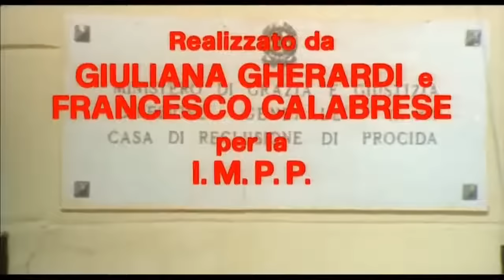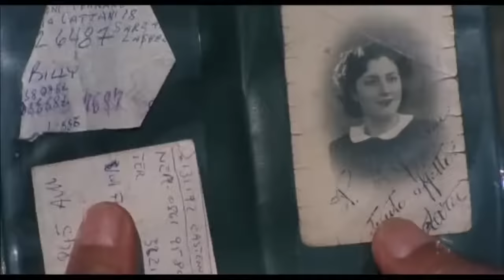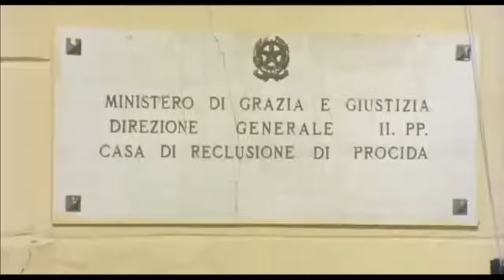Carcerato - (Ita con Sub Esp) - Film Completo Pelicula Completa by Film&Clips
Carcerato - (Ita con Sub Esp) - Film Completo by Film&Clips

Regia: Alfonso Brescia
Sceneggiatura: Alfonso Brescia, Piero Regnoli
Cast: Mario Merola, Regina Bianchi, Erika Blanc, Aldo Giuffrè
Italia, 1981

Francesco, imprigionato perché accusato ingiustamente dell'uccisione di un mafioso che era l'amante di sua moglie, soffre molto e, in prigione, straziato dalla lontananza della madre vecchia e malata, canta il suo dolore. Ma il suo cruccio maggiore è quello di non poter essere presente il giorno della Prima Comunione di sua figlia.

Francisco, encarcelado por haber sido acusado falsamente del asesinato de un mafioso que era amante de su esposa, sufre mucho y, en la cárcel, desgarrado por la distancia de su vieja y enferma madre, canta su pena. Pero su mayor preocupación era que no podía estar presente el día de la primera comunión de su hija.